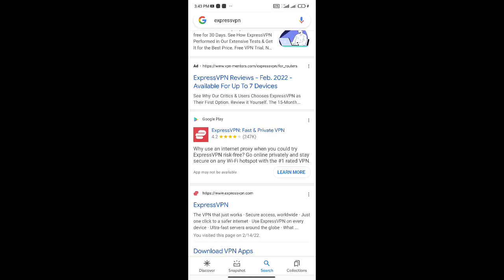آموزش گرفتن رایگان اکانت اکسپرس وی پی ان به صورت رایگان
این ویدیو رو دیدی؟🤔 حتما ببین🤩

اینستاگرام

تا ویدیو بعدی پیس. 💚

لاو یو ال💚